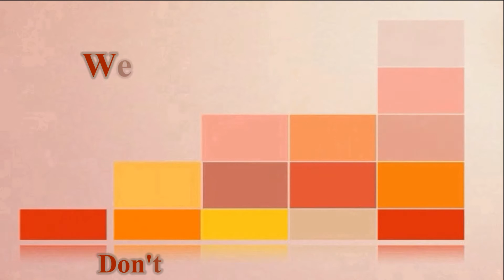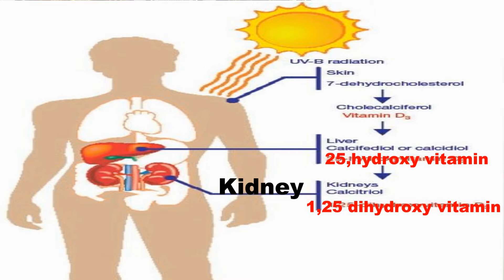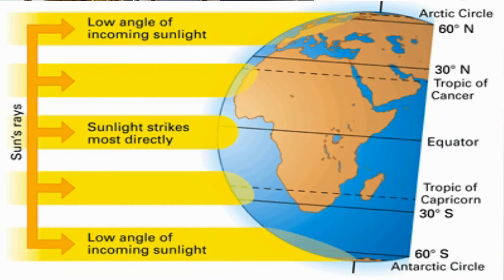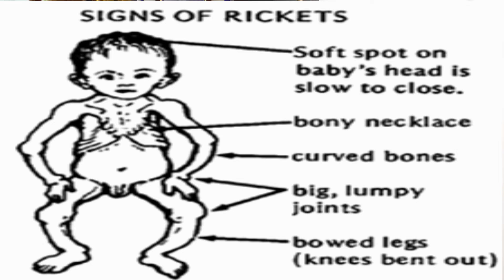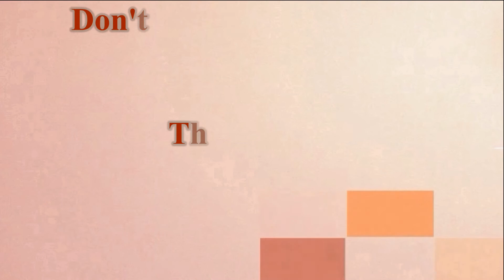(English) VITAMIN D | SOURCES | FUNCTION | DEFICIENCY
Hi everyone,

Vit D is important & different from other vitamins because we get less from food & main source is sunlight.

Vit D is necesary for absorption of calcium from intestine.

In absence of vit D absorption of calcium is not possible.

So,In deficiency of Vit d there is deficiency of calcium & In deficiency of calcium there are so many disease related to bone like rickets,osteomalacia,osteoporosis.

NATURAL FORM OF VIT D is formed in the skin from the action of ultra violet rays which is converted in the liver in to 25,hydroxy vitamin D.Which is further converted in the kidney in to 1,25 dihydroxy vitamin D.Which is active form of Vitamin D.

DEFICIENCY OF VIT D occurs to the people who are not getting enough sunlight.Either they are doing Indoor work whole day eg.businessman,housewife.

- for religious purpose those who covered their whole body
- applying of sunscreen also not allow to form vit D
- In northern states like north canada,north USA where they naturally get less sun exposure.

TO AVOID DEFICIENCY you have to take 15-30 min sunbath everyday.

More exposure to sunlight is dangerous by some research,it causing skin cancer.But it is for those who have continuous exposure.For particular that group applying sun screen is necesary.

IN DEFICIENCY OF VIT D there is obviously deficiency of calcium & It causes bone disease.Person have increase chance of fracture.

Kindly suggest next topic & review my video by commenting.

Thanking You.